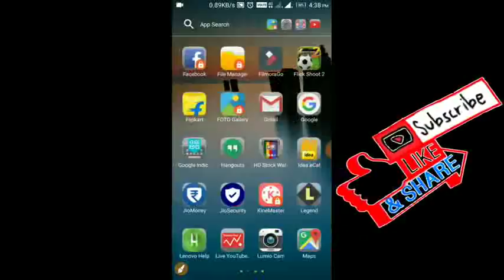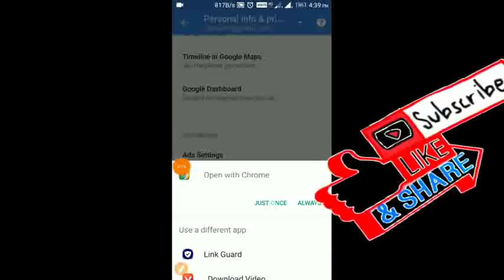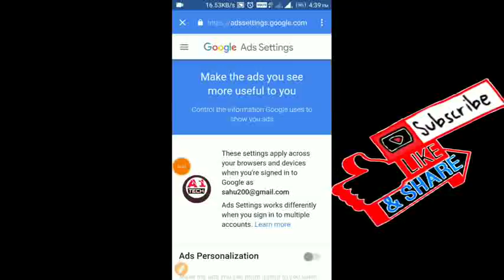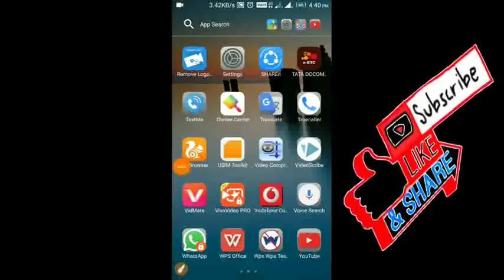How to remove ads for android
Remove any popup  ads that show ad by google

by
All in one tech
Allinonetech
This video made by
Allinonetech